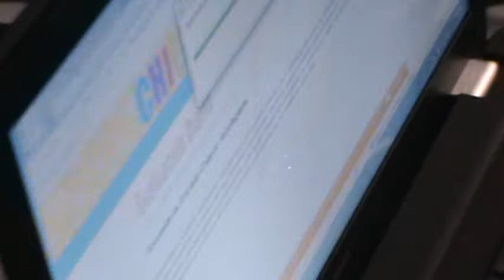Mi primera "Bitacora"